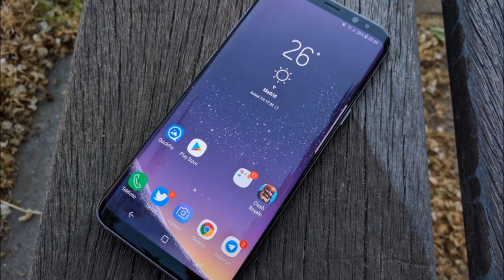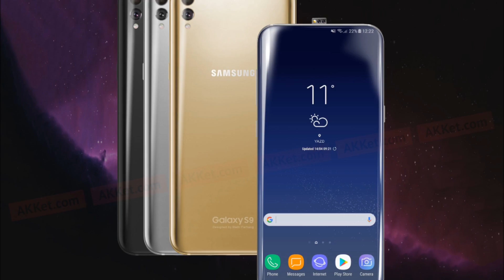Smartphone Samsung Galaxy S9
Smartphone Samsung Galaxy S9 - the flagship with a diagonal screen 5.8 inches, smoothly turning into a slim body. Premium materials - Gorilla Glass 5 glass and durable aluminum - are responsible for the durability and stylish appearance of the smartphone. Powerful cameras, multitasking, improved fingerprint scanner and increased productivity are just a few of the advantages of the Galaxy S9.

LIGHT MOVEMENT OF HANDS
In the new model, the fingerprint scanner "migrated" to a more convenient place: on the back panel. Just take the smartphone in your hand, and the finger will be on the sensor almost intuitively.
Thanks to the rounded edges of the display and thin case, the smartphone is convenient to use with one hand.

CAMERA. CREATED BY ZANOVO
The photos taken on the Galaxy S9 will be clear and juicy, even in poor lighting conditions due to bright lenses, double aperture and optical stabilization. The new ultra-fast image sensor Dual Pixel provides instant focus, reduces the amount of noise and allows the smartphone to shoot video at a rate of 960 frames per second. You can capture in every detail the struggle on the racetrack, sports records or the flight of the hummingbird! Do you want to chat with a chat person? Turn on Selfmogy, and an animated version of your face will appear on the screen.

UNFREADABLE SCREEN
The aspect ratio of 18.5: 9 is optimal for full-screen games, watching videos, surfing the Internet and working with documents. On such an unlimited screen it is convenient to work in two applications at the same time, placing the windows next door: you can watch the live broadcast of a match or a new series, sharing your impressions with friends in parallel. The application shortcuts that you most often use "in pairs" can be created in a binder to open them at the same time. Technology HDR and Super AMOLED allow the display to display the entire color gamut, even in bright sunlight. Immerse yourself in what's happening on the screen!

ABSORBING SOUND
New stereo speakers from the well-known company AKG give a juicy, deep sound. Due to Dolby Atmos technology you will feel excellent music quality and volume special effects from both speakers and headphones. The maximum volume is increased by 1.4 times compared to the previous generation!

IMPRESSIVE PERFORMANCE
Powerful eight-core processor, 4 GB of RAM and "space" cooling system - the smartphone can easily cope with the latest games, multitasking and high-definition movies. If you do not have enough internal memory, you can always expand it to 400 GB using microSD cards.

INTELLECTUAL IDENTIFICATION
Samsung Galaxy S9 can be unlocked with both the iris scanner and face recognition. Depending on the lighting and the required level of security, the smartphone will determine which method of identification is better. For example, in daylight, the face detection function is used, in the twilight - iris scanning, and if you need to pay for a purchase via Samsung Pay - both ways.

IN ANY CONDITIONS
Galaxy S9 is protected from dust and water according to IP68 standard - this means that it will safely transfer a half-hour stay in fresh water at a depth of up to one and a half meters. Increased battery capacity and optimized power consumption allow you to stay in touch even longer.